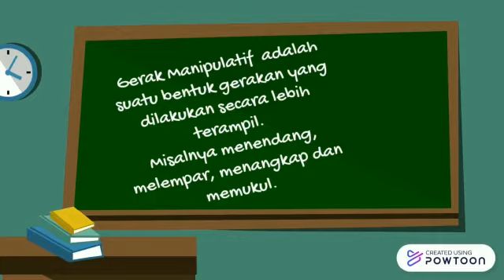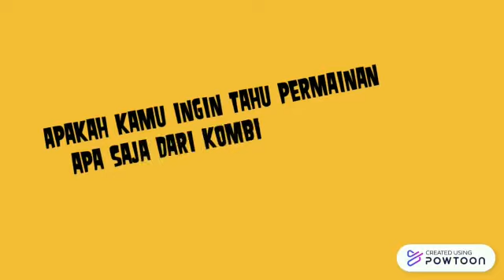PJOK kls 3#Bab3 Kombinasi Gerak Dasar Manipulatif#